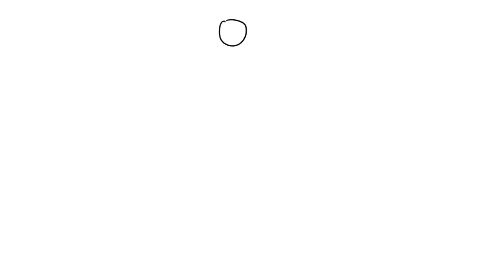Little ball animation (first video)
24 frames made with krita